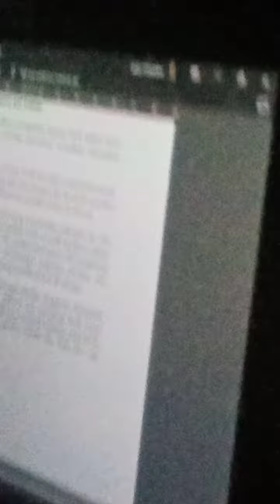dont be afraid no monsters on here my sis is get lantern for me